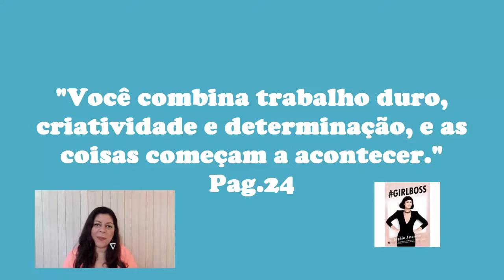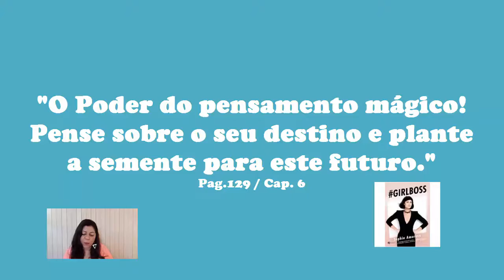Livro GirlBoss - Liçoes Valiosas de Negócios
Se você gosta desta vibe empreendedora e quer ser uma GirlBoss da própria vida! Eu Super recomendo a leitura!

Uma inspiradora história da executiva de 100 milhões de dólares, CEO do site Nasty Gal.

O livro Girlboss da Sofia Amoruso não é apenas uma autobiografia, porque ela conta a sua história de sucesso de uma forma bem divertida e intercalando com conselhos valiosos no mundo dos negócios e finanças pessoais.